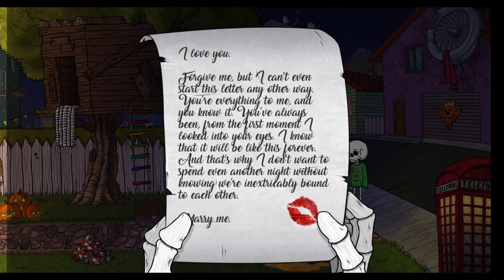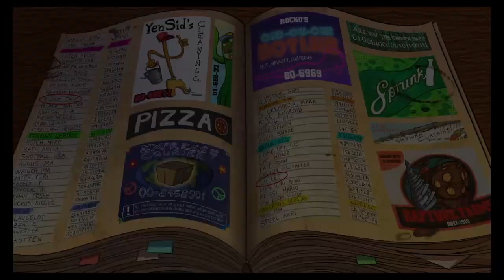The Wardrobe |2| So. Many. Easter Eggs.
The Wardrobe